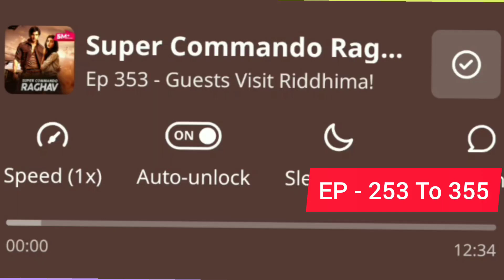Super Commando RAGHAV 👮 सुपर कमांडो राघव Ep - 353 To 355 👍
Super Commando RAGHAV 👮 सुपर कमांडो राघव Ep - 353 To 355 👍 pocketfm story @RajBihariBlogs

Hello friends myself Ranjit Kumar from Kolkata West Bengal

Agar video achcha Lage to

thank you for your wishes